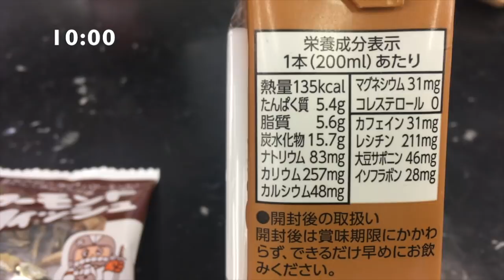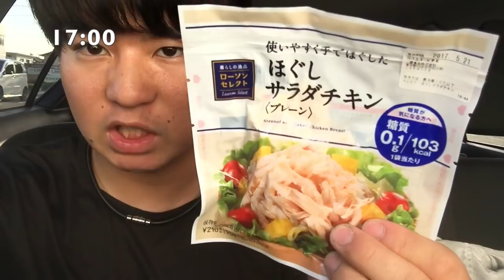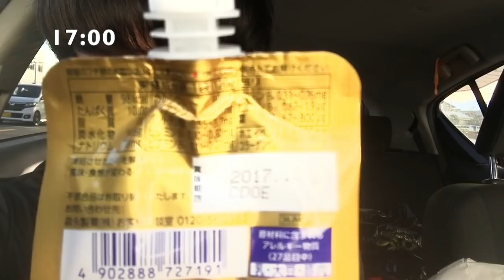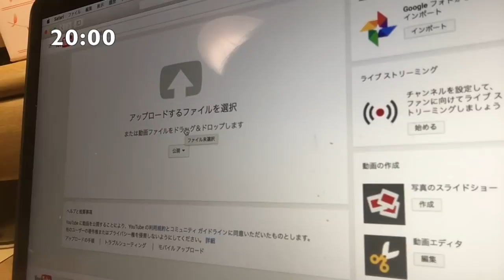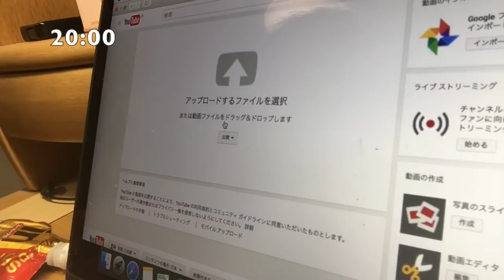野球YouTuberの１日を全部見せます。（走れ！大井チャンネル）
こんにちは。